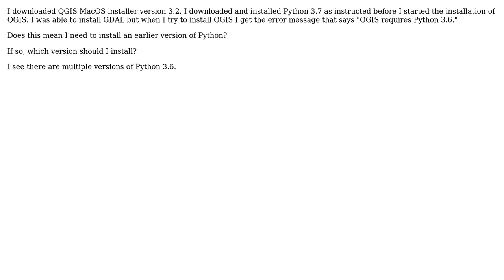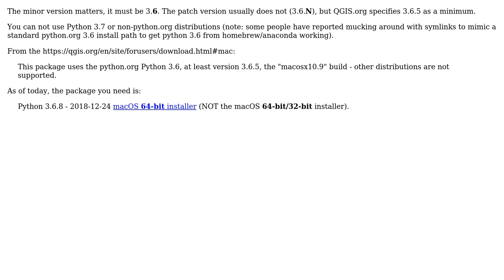GIS: Installing QGIS for Mac OS X?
With thanks & praise to God, and with thanks to the many people who have made this project possible! | Content (except music & images) licensed under CC BY-SA | Music | Images & others | With thanks to user user2856 user Shino Tanikawa user PolyGeo and the Stack Exchange Network Trademarks are property of their respective owners. You are responsible for your own actions.